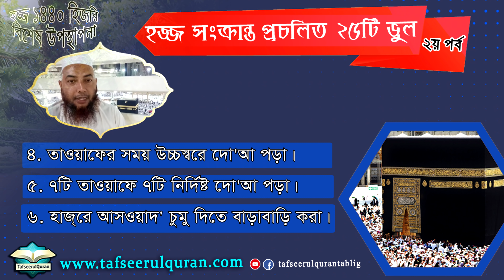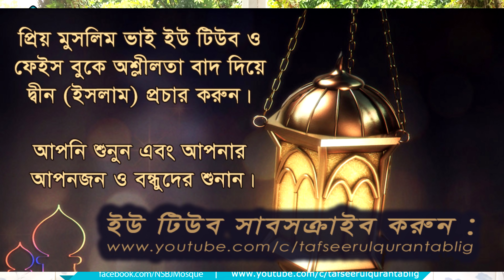হজ্জ সংক্রান্ত প্রচলিত ২৫টি ভুল - ২য় পর্ব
হজ্জ ১৪৪০ হিজরি উপলক্ষে বিশেষ উপস্থাপনা

আমাদের দেশের হাজী সাহেবদের মাঝে প্রচলিত হজ্জ কেন্দ্রিক ২৫টি ভুল নিয়ে ৮ পর্বের ধারাবাহিক আলোচনা।

২য় পর্বঃ
৪. তাওয়াফের সময় উচ্চস্বরে দো'আ পড়া।

৫. ৭টি তাওয়াফের জন্য ৭টি দো'আ নির্দিষ্ট মনে করা।

৬। হাজ্‌রে আসওয়াদ' চুমু দিতে বাড়াবাড়ি করা।

আলোচকঃ ড. মোহাম্মাদ ইমাম হোসাইন (হাফিযাহুল্লাহ্‌)